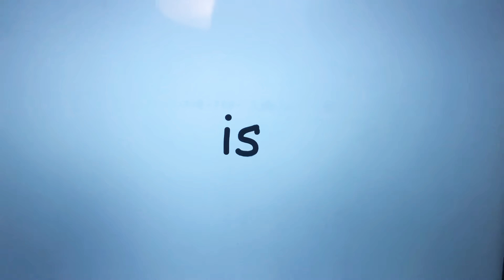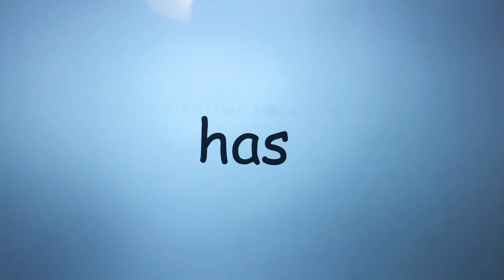Kindergarten Trick Words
Practice this video as often as possible! If you know all of the words, move on to the 1st grade trick words video!